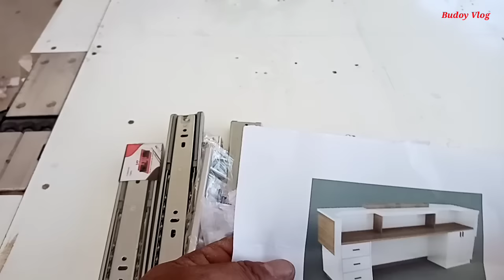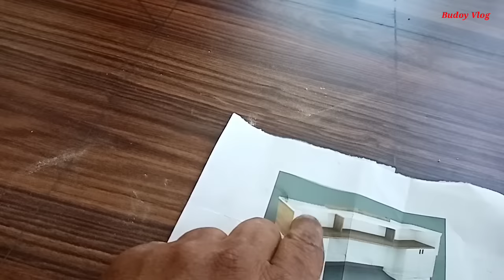How to make Counter Cabinet with 3 Drawer. Pano Maglagay ng Drawer Slides.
How to make Counter cabinet with Slides Drawer. Pano Maglagay ng Slides Drawre.

Gumawa po ako kabayan ng Counter Cabinet. Tapos my tatlong Drawre. Tinuro kopo kong panu maglagay ng Drawer Slides

Sana po Makakoha kau ng idea sapag gawa ng Counter Cabinet at Pag install ng Drawer slides.

Maraming salamat po kabayan sa walang sawang suporta. God bless po kabayan.